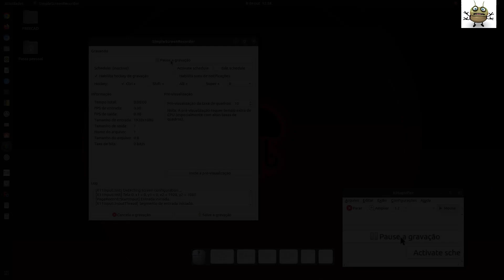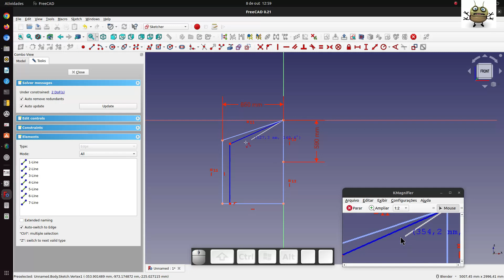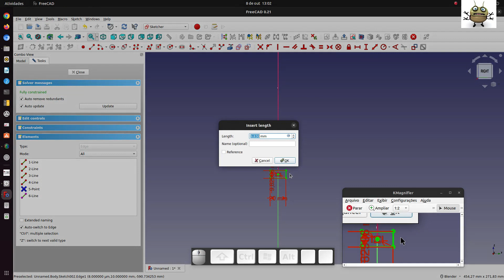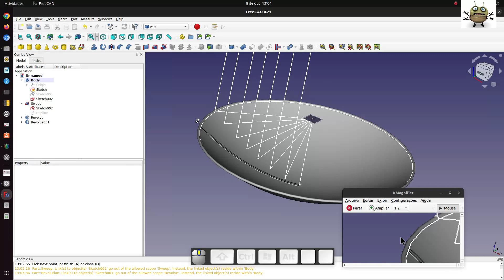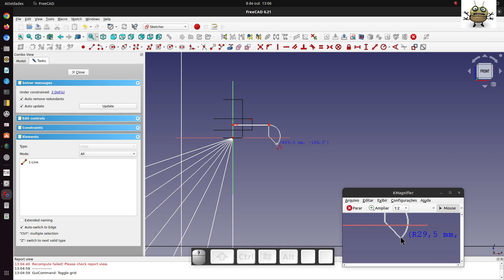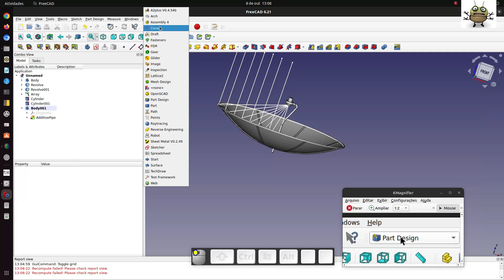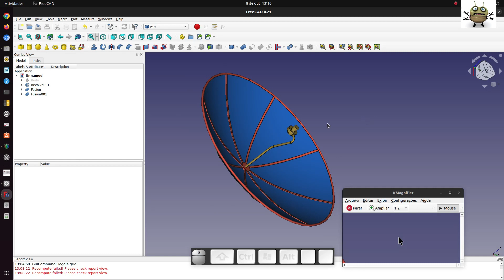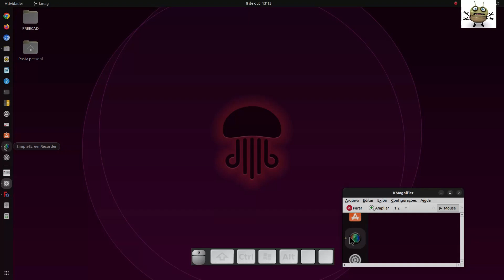FREECAD #238 - PARABOLIC ANTENNA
FREECAD 0.21 - OPEN SOURCE SOFTWARE - LINUX UBUNTU 22.04